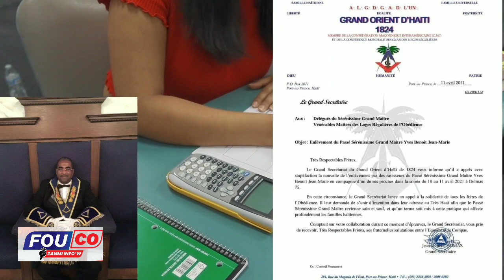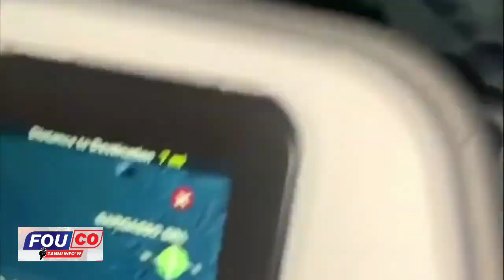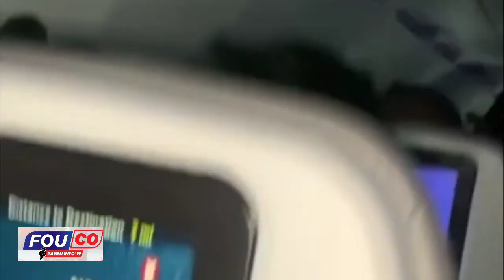Lanmò 100jou kanpe dan li bay lapolis ak tout Lame a kwa manman yo si yo Kapab vinn moute